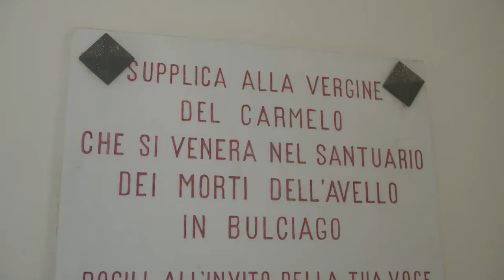Famiglia Taverna / Mappa di comunità di Bulciago